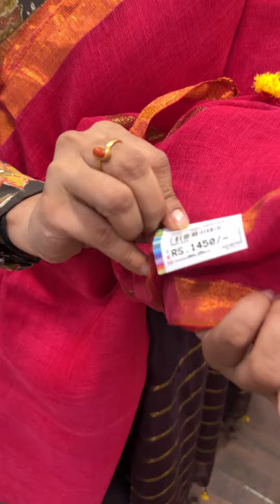Budget Function-wear Sarees(Linen by Linen)